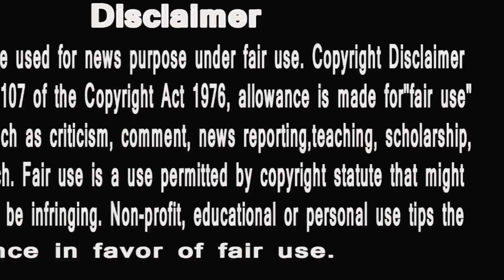सलमान खान कैटरीना के साथ खड़ी ये lady cop ऐसा कुछ करती थी जानेंगे तो ..